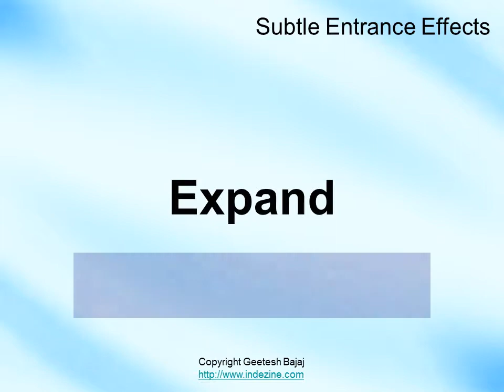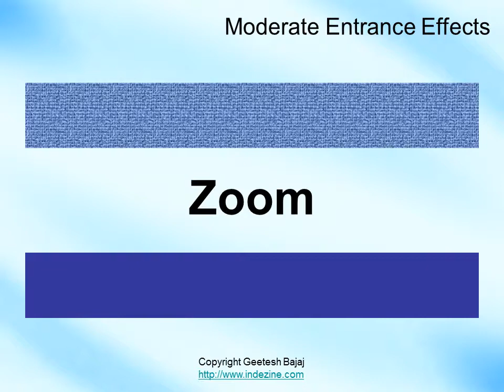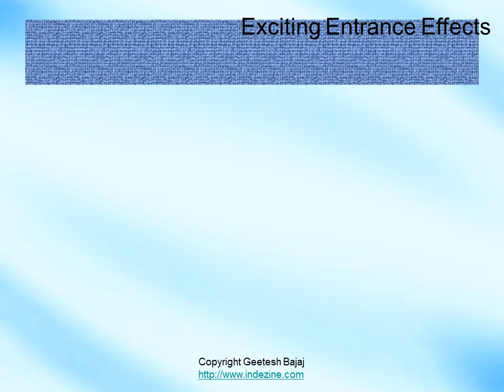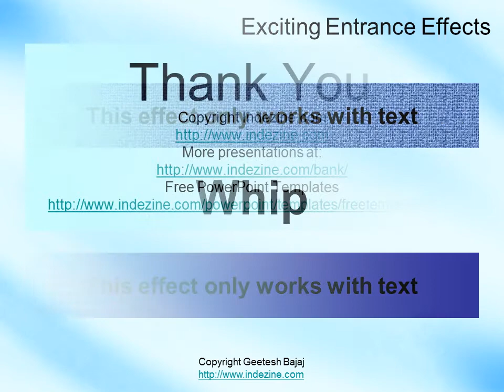Entrance Effects in PowerPoint 2011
Learn more about Entrance Effects in PowerPoint 2011 from Indezine.com --